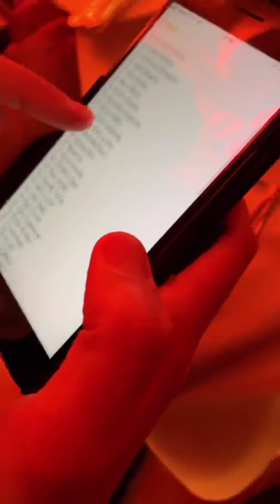MENTALISM LUXURY EVENT - THE MENTALIST LUCA VOLPE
Close up mentalism for luxury events.